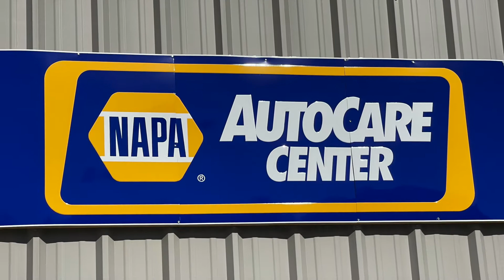Regina Wedig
Congratulations are in order. Amite Attorney Regina Wedig is the new Rotary District Governor, covering  huge area in Louisiana and Mississippi.